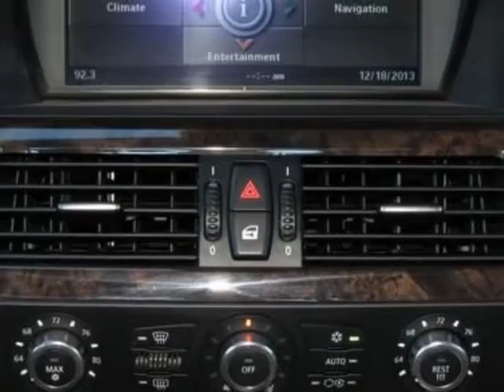2006 BMW 5 Series 550i Sedan - Phoenix, AZ